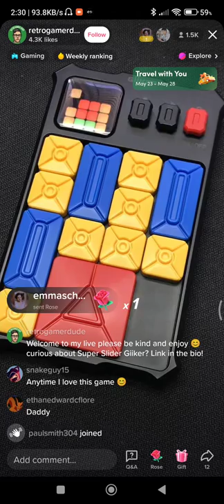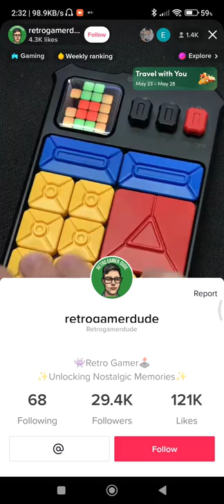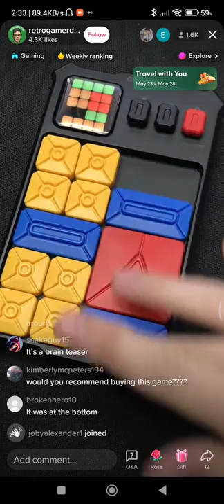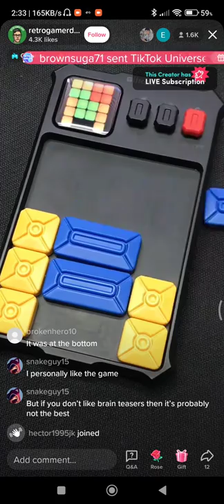Retro Gamer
This young man loves to solve difficult puzzles after he setting it by himself. For sure it is very interesting to watch him. In his video he put the big red square on top of frame and by changing the pieces, he bring that red piece to the bottom of frame. I do recommend it to those who love to SOLVE puzzles.